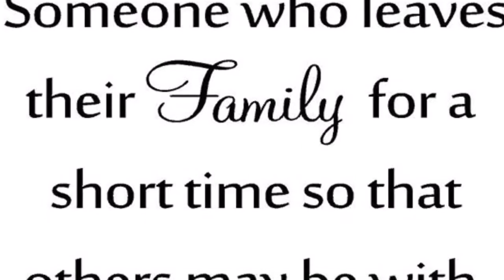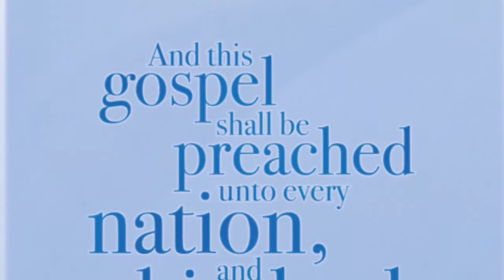Elder Myles Tapusoa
A short video of our Elder Myles Tapusoa on the day he checked into the MTC. Called to serve in the Lansing, Michigan mission. On the Lord's errand.